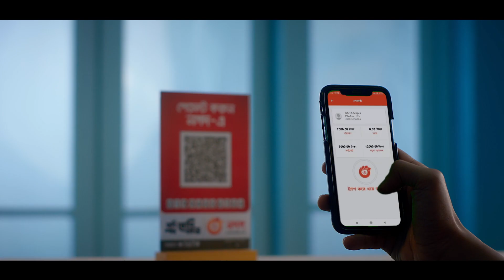Nagad bijoy payment 40sec HD